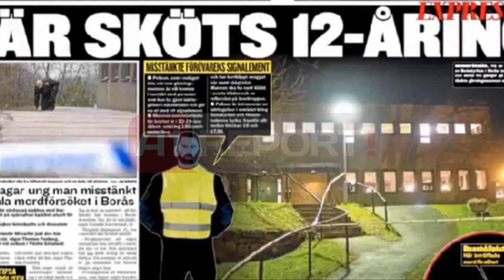A1 Report - Tafili: Familja të mos riatdhesohet në Shqipëri rrezikohet, s'ka siguri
SUEDI- Pas lajmit për refuzimin e azilit për familjen Tafili në Suedi, gazeta "Ekspressen.se" sjell një reportazh nga komuna Rrethinat në Shkodër. Në fillim të 2014-s nipi i Admir Tafilit në Suedi, vetëm 10 vjeç, ra pre e një sulmi barbar, ku mbeti i plagosur rëndë. E ndërsa i shpëtoi sulmit me thikë, në reportazhin e gazetës suedeze ai tregon shenjat e plagëve të marra në trup, ndërsa bën apel që familja e tij të mos riatdhesohet në Shqipëri, pasi ndihen të rrezikuar. Ndërkaq, gazeta suedeze sjell edhe një intervistë të Admir Tafilit, i akuzuar për vrasjen për gjakmarrje të dy vëllezërve Pjetrushi.

Tafili justifikohet se ka vrarë dy vëllezërit e Prel Pjetrushit, pasi sipas tij drejtësia për 10 vjet nuk mori për bazë pretendimet e tij.

"E përdora Kanunin pasi kisha provuar të marr ndihmë nga shteti. Shteti s´bëri gjë. Po të kishte një sistem funksional drejtësie në Shqipëri, s´do të kishte nevojë për Kanunin. Fajtori do të dënohej dhe kështu s´do të kishte problem. Kjo që po ndodh tani është katastrofë! Vendosa të arratisem pasi mësova se familja Pjetrushi kishte rënë në gjurmë të vendit ku jeton familja dhe vëllai dhe kishte porositur vrasjen e nipit tim. Ua tregova autoriteteve në Shqipëri, por djali i vëllait tim u plagos. Shqipëri është kjo! Nëse unë ia dal t'i fus gjashtë armë në burg, më thuaj atëherë çfarë mbrojtjeje, Shqipëria, i jep familjes time kur të dalin jashtë?", thotë Tafili për gazetën suedeze.

Kryetari i Komunës Rrethinat në Shkodër, Luan Harusha, e tregon alarmante situatën kur deklaron për gazetarët suedezë se me të njëjtën problematikë gjakmarrjeje si Tafili, janë edhe 200 familje të tjera.

Hasmëria mes Tafilëve dhe Pjetrushit e ka zanafillën në operacionin e policisë për arrestimin e Bahri Tafilit dhe të birit Admir në vitin 2000. Në operacion pati shkëmbim zjarri ku mbeti I vrarë kryepolici i Shkodrës Arben Zylyftari dhe Bahri Tafili.

Për vrasjen e Bahriut familja Tafili akuzoi oficerin Prel Pjetrushi. Ndërsa Admir Tafili u dënua me 20 vite burg dhe i vëllai Genci me 25 vite burg për vrasjen e Zylyftarit.

Në vitin 2010 dy vëllezërve u jepet leje për të shkuar në shtëpi nga Burgu, dhe Admir Tafili përfiton nga kjo leje për t'u arratisur.

Tafili shfrytëzon arratinë për të ekzekutuar në pritë dy vëllezërit e Prel Pjetrushit. Në një intervistë për "A1 Report" Pjetrushi ka mohuar të ketë lidhje me sulmin ndaj nipit të Tafilit në Suedi, duke deklaruar se ndodhej në Shtetet e Bashkuara të Amerikës.

Ndërsa Tafili në një tjetër intervistë për "A1 Report" në telefon ka akuzuar Pjetrushin si organizator i atentatit hakmarrës.

Familja Tafili, jeton prej vitesh në Suedi, ku kërkon azilin me pretendimet e mungesës së sigurisë për jetën në Shqipëri për shkak të gjakmarrjes, ndërsa gjithçka do të vendoset pas vendimit që do të merret në Suedi pas apelimit për riatdhesimin e kësaj familje.